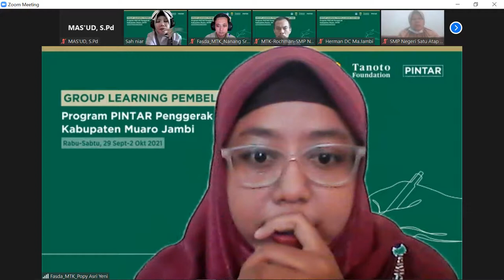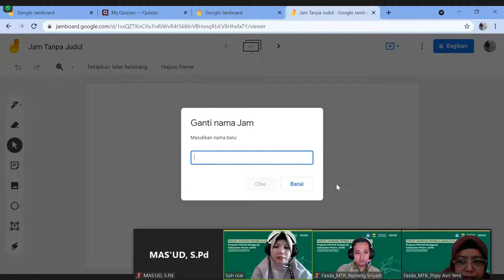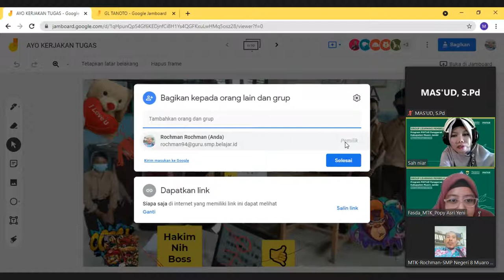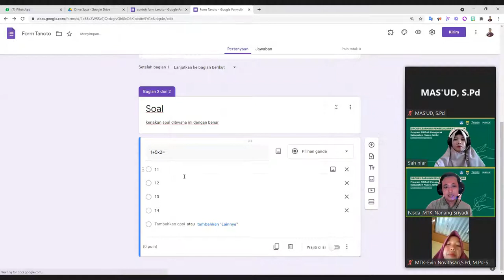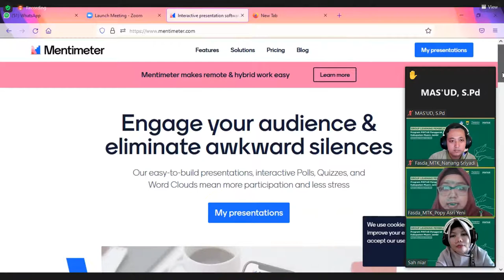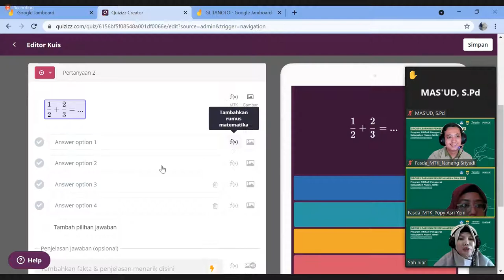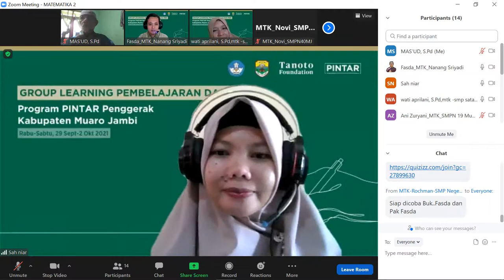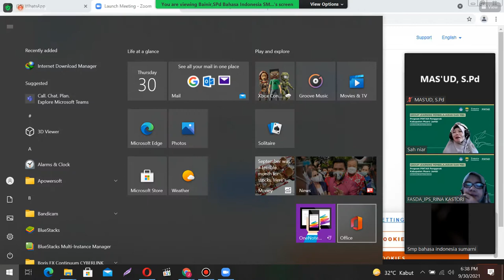Program Tanoto Seru nya zoom meeting saling berbagi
Program TANOTO mengadakan program yang membahas banyak hal penting untuk kemajuan pendidikan, termasuk tentang metode pembelajaran berbasis IT, sehingga pembelajaran jadi lebih menarik dan di sajikan dengan lebih  sederhana.